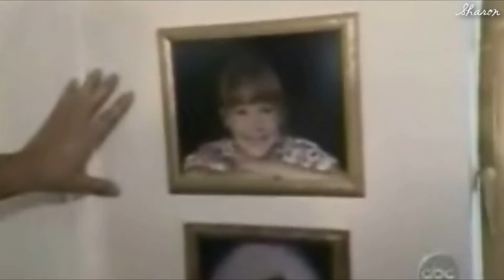Morgan Nick {Talking to the moon}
Yesterday I watched Nick Family- extreme makeover Home edition and I cried like 3 times!! soo sad.
Thank you so much stucklikeglue1361

This is just a short video to remember Morgan Nick is still missing.

Colleen (Morgan's mommy) really does a lot for missing children and helping to get them home.
It's really kind & helpful what she does. She's one of the strongest mothers I've ever heard of.

Please bring Morgan home. ---
It may have been 15 years she's missing.. but theres no reason  for giving up hope.

Love always hopes.